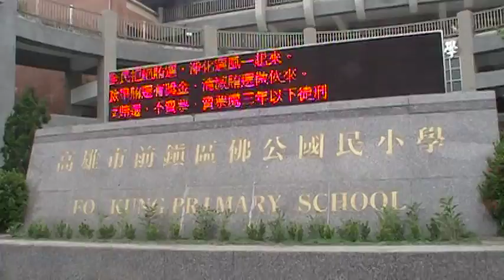A beginning of of day at school